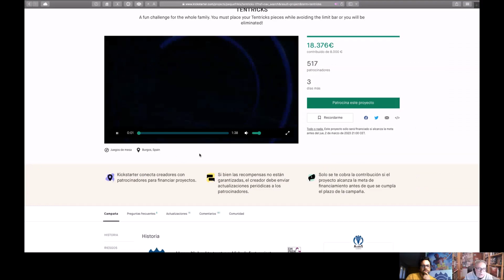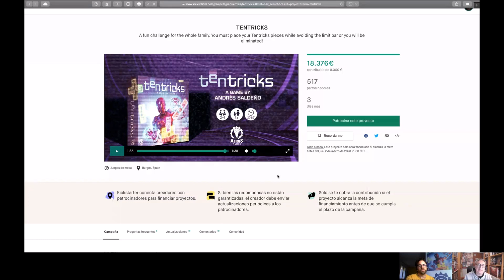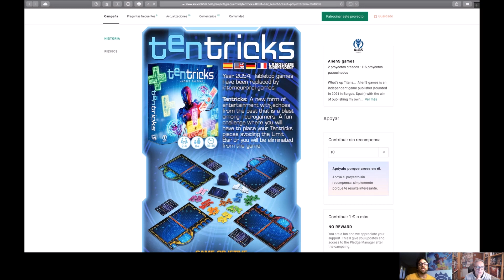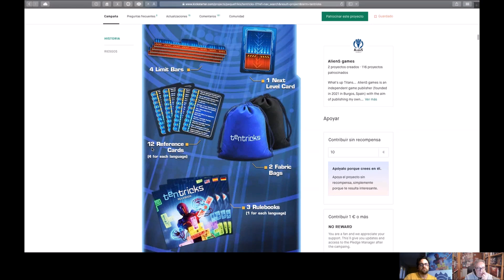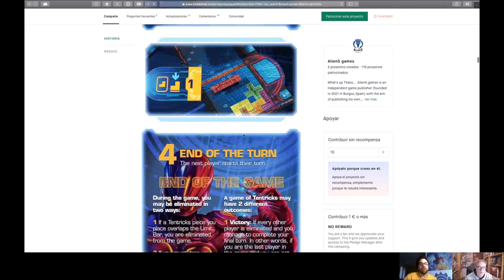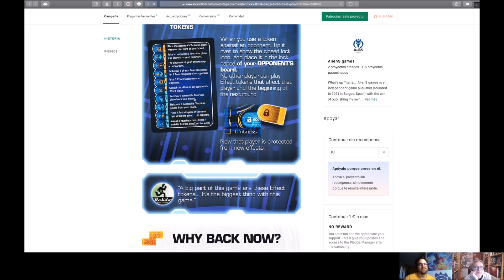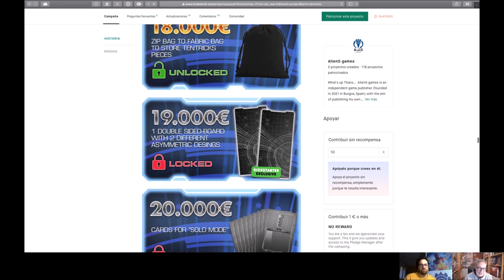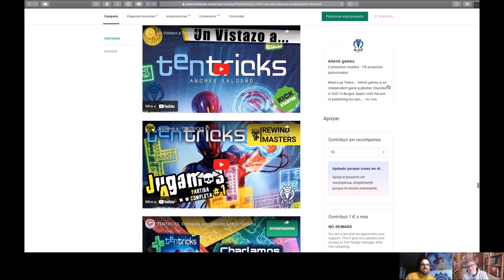Conoce el nuevo Tentricks de la editorial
Entrevista a AndrésSaldeño sobre su estreno como editorial y a lo grande: en Kickstarter. Tentricks es un juego que emula el clásico Tetris con una fantástica implementación en mesa. De 2 a 4 jugadores intentarán quedar el último que sobrevive a la colocación de piezas, el ataque con efectos especiales y la icónica barra que nos tocaba nuestras piezas. Todavía en campaña...